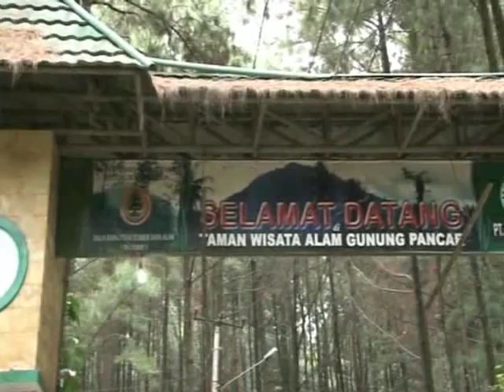Ep 08 Healthy Living Hadi Susilo Arifin Metro TV Biodiversity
The 8th episode of Healthy Living program was broadcasted by METRO TV on July 3, 2013. It consists of the explanation of urban biodiversity conservation in eco-city.